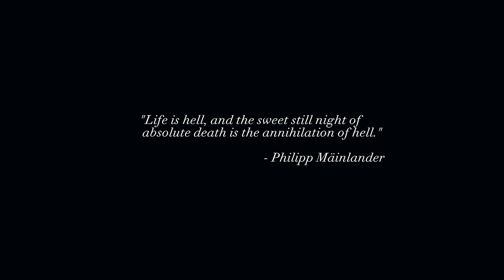𝘚𝘰𝘶𝘭𝘴𝘣𝘰𝘳𝘯𝘦𝘳𝘪𝘯𝘨/𝘏𝘦𝘭𝘭𝘣𝘭𝘢𝘥𝘦 - 𝘓𝘪𝘧𝘦 (Without text)